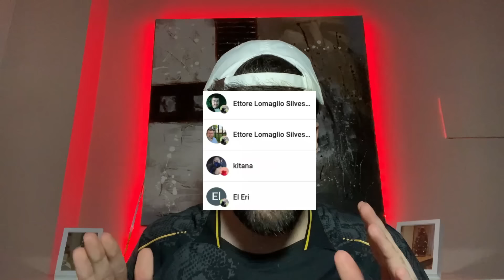🔥CENSURAN LA CITA PORQUE ENSEÑA LAS...!🔥FIRST DATES MEJORES MOMENTOS 2024 PROGRAMA CITAS ESPAÑA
🔥LO NUNCA VISTO EN FIRST DATES!🔥FIRST DATES MEJORES MOMENTOS 2024 PROGRAMA DE CITAS ESPAÑA

first dates mejores momentos 2023
🤢LO MAS RARO QUE HA PASADO POR EL PROGRAMA🤢 - PROGRAMA de CITAS 2023 CARLOS SOBERA